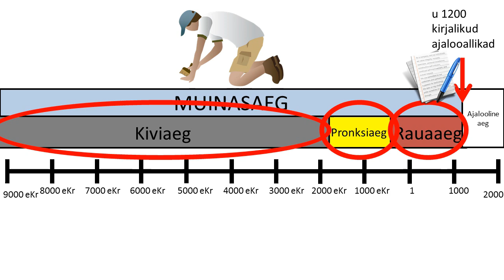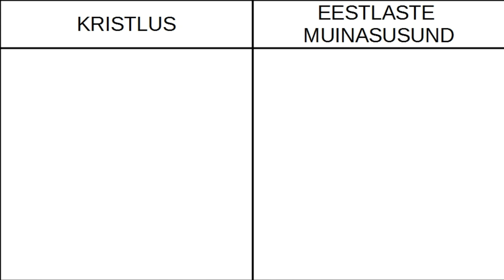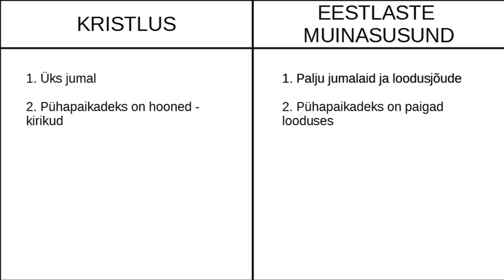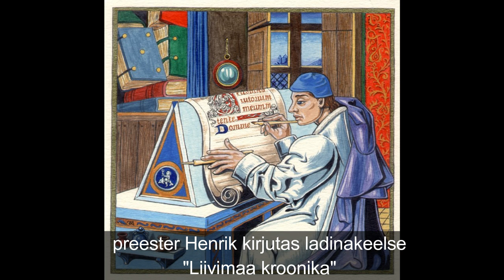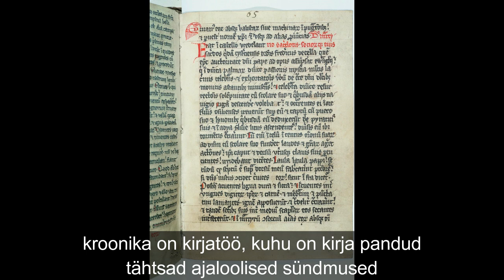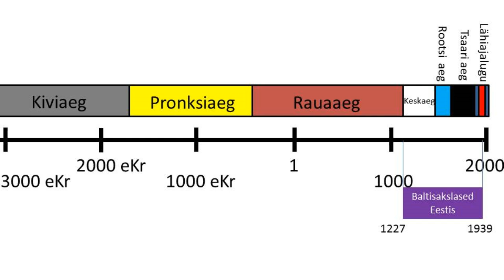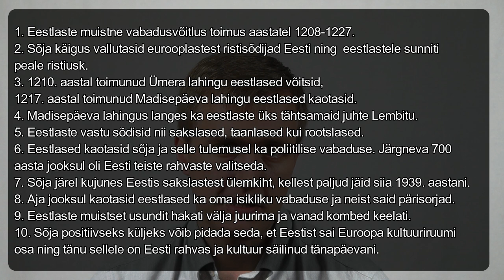5 klass ajalugu video nr 11 muistne vabadusvõitlus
Selles videos on juttu muistsest vabadusvõitlusest, mis toimus aastatel 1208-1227. Videos käsitletakse sõja tagamaid, üldist sõja käiku ning sõja tagajärgi.

Küsimused, mille peale videot vaadates mõelda:
1. Millist usku muistse vabadusvõitluse käigus Eestisse tuua taheti?
2. Mille poolest see usk erines eestlaste loodususundist?
3. Mis aastatel muistne vabadusvõitlus toimus?
4. Millistest maadest olid ristisõdijad peamiselt pärit?
5. Millal oli Ümera lahing ja mis seal toimus?
6. Millal oli Madisepäeva lahing ja mis seal toimus?
7. Kust me teame muistse vabadusvõitluse sündmuste kohta?
8. Mis on kroonika?
9. Millised olid muistse vabadusvõitluse põhjused?
10. Millised olid sõja tagajärjed?
11. Mille poolest võib muistset vabadusvõitlust positiivseks pidada?